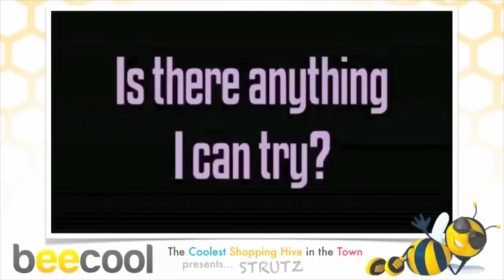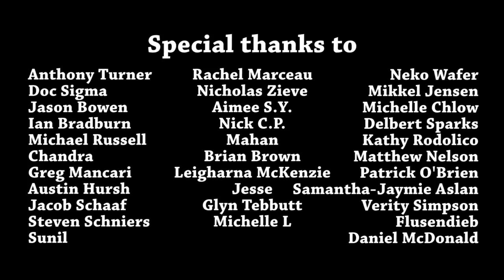Infomercialism: Strutz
Want to feel like you have tennis balls in your shoes all day? Then you need Strutz!

MikeJ
Berkhamsted
Hertfordshire
HP4 9DB